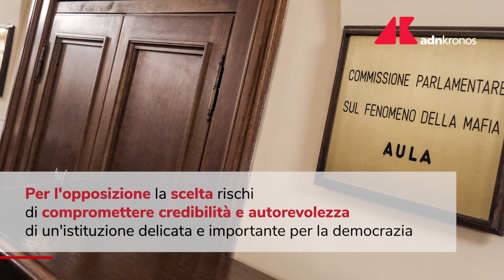Antimafia: Colosimo eletta presidente Commissione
La deputata di FdI Chiara Colosimo è stata eletta presidente della Commissione parlamentare Antimafia. Colosimo ha ottenuto 29 voti, mentre 4 voti sono andati a Dafne Musolino (Per le autonomie). Una la scheda bianca.